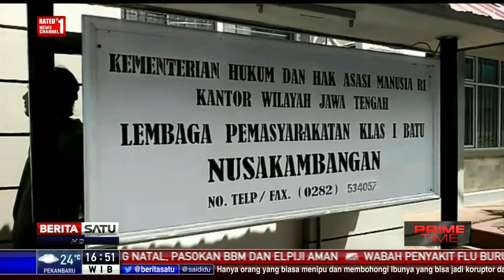Menkumham Bersama Kapolri Periksa Lapas Super Ketat Nusakambangan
Menteri Hukum dan HAM bersama Kapolri dan sejumlah pimpinan penegak hukum lainnya memeriksa Lembaga Pemasyarakatan (Lapas) super ketat di Pulau Nusakambangan, Cilacap, Jawa Tengah. Menkumham memastikan penjagaan berlapis akan mencegah kerusuhan maupun aksi nakal para sipir di Lapas.

Facebook.com/BeritaSatuTV
Youtube.com/BeritaSatu